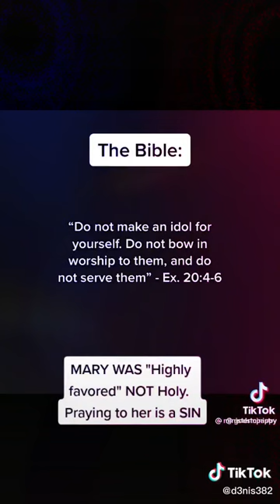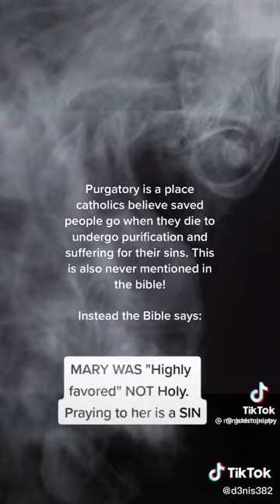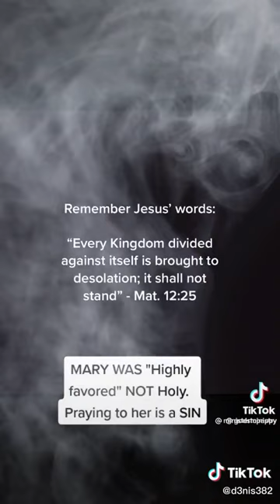January 2, 2023-Catholic is a false religion. Full of Idolatry and against God's Word.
Catholic is a false religion. Full of statues, prayers, devotionals, images, man made laws that is full of world worship and not Jesus worship. Jesus is the only way. Praying through Mary is not reaching God. She was favored, not holy. HUGE Difference!! Jesus Jesus Jesus! To anyone catholic on here it's not too late, you are not too far gone, you are loved, just call on Jesus.

³Thou shalt have no other gods before me.⁴Thou shalt not make unto thee any graven image, or any likeness of any thing that is in heaven above, or that is in the earth beneath, or that is in the water under the earth. ⁵Thou shalt not bow down thyself to them, nor serve them: for I the Lord thy God am a jealous God, visiting the iniquity of the fathers upon the children unto the third and fourth generation of them that hate me;